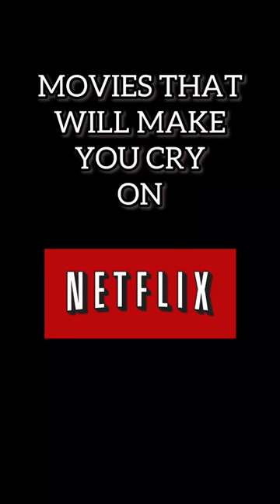TOP 5 MOVIES THAT WILL MAKE YOU CRY (NETFLIX)